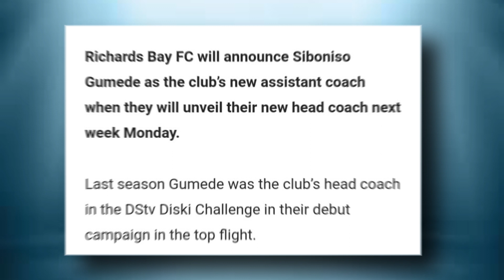latest sports News update Cole Alexander_ Sboniso Gumede_ new signings